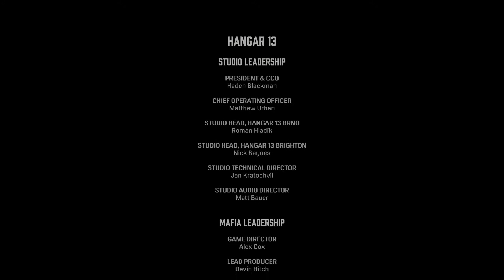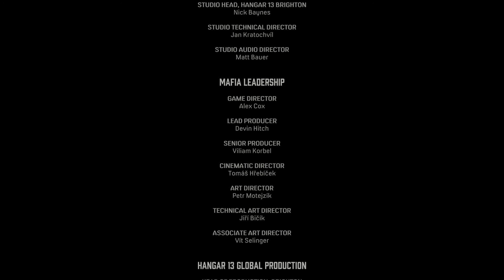[FINAL] Let's Play MAFIA Definitive Edition | En español | Capítulo 13